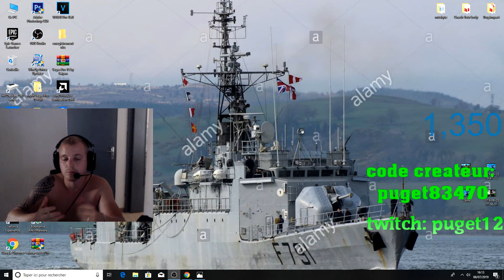DEVENIR MILITAIRE (MARINE NATIONALE) MON PARCOURS